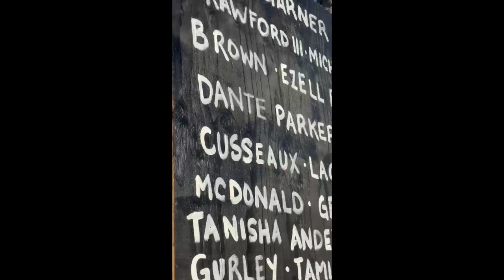Surfers Paddle Out for Floyd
Dozens of local surfers gathered at the San Clemente Pier to participate in a paddle out and memorial for George Floyd on Wednesday, June 10. Organizers of the rally protested against racial injustice while also calling to defund the police--a nationwide rallying cry to reduce budgets for law enforcement and redirect those funds to social service programs.